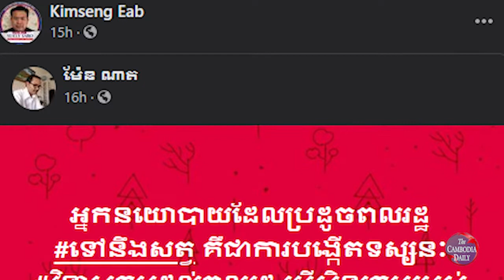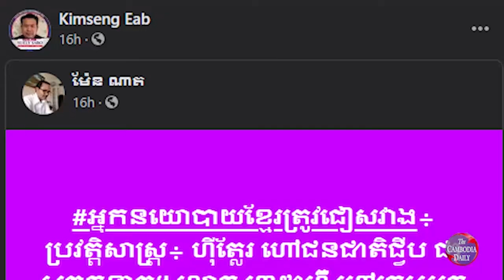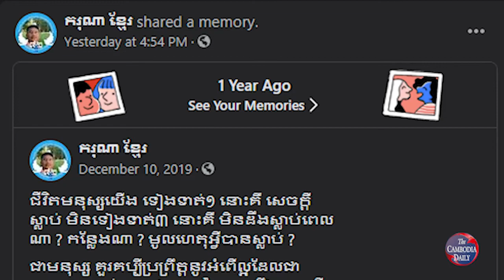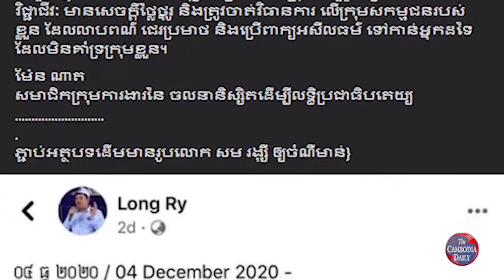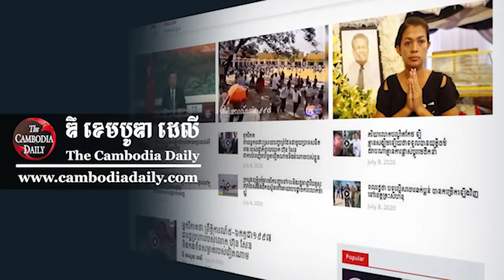ក្រុមចលនានិស្សិតនៅក្រៅប្រទេស សំដែងការព្រួយបារម្ភពីការធ្លាក់ចុះសីលធម៌របស់អ្នកនយោបាយខ្មែរ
ក្រុមបញ្ញវន្តនៅក្រៅប្រទេសបាន រិះគន់ថា ក្រុមអ្នកនយោបាយខ្លះបានឆ្លៀតប្រើប្រាស់ និងលើកទឹកចិត្តដល់បក្ខពួករបស់ខ្លួនឲ្យសាបព្រោះមនោគមវិជ្ជានៃការ លាបពណ៌ ជេរប្រមាថ ទម្លាក់តម្លៃអ្នកដ៏ទៃស្មើនឹងសត្វ ដែលជាអំពើអគុណធម៌ ហើយកំពុងញាំញីតម្លៃគុណធម៌ និងសីលធម៌ខ្មែរឲ្យធ្លាក់ចុះគួរឲ្យព្រួយបារម្ភជាខ្លាំង។